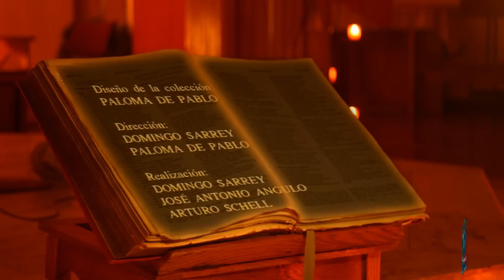CUENTO El Antojo - Infantil - Para niños de 4 o 5 años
He aquí otro cuento de corte educativo dirigido a niños de 4 o 5 años. Como ya he comentado en otro apartado, se trata de cuentos que hoy día, con la tecnología actual, pueden parecer bastante simplones a ojos adultos o de niños más mayores. Su puesta en escena, a base de marionetas realizadas con elementos cotidianos, chocan con las animaciones 3D de hoy día. Pero los niños de cuatro años todavía mantienen, al menos en gran parte (ojalá, así sea), esa inocencia, vivacidad, ilusión y curiosidad por las cosas más simples y sencillas. Son como los cuentos que los padres contaban a sus hijos de forma improvisada utilizando objetos cotidianos que en ese momento estaban a su alcance: una cuchara, un papel, un peine, una caja de zapatos y. por qué no. un huevo. No dejemos de imaginar historias para los niños. y para nosotros.